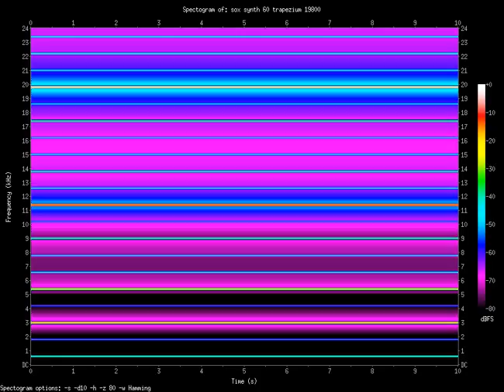trapezium 19800.Hz (19.8kHz)